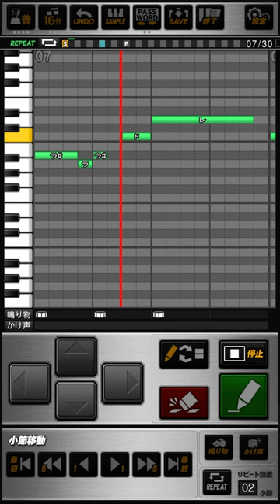オリックスブルーウェーブ 福良淳一 応援歌 プロスピA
《パスワード》
おどねたよねまおおおうくおせゆおだばおさぼそねぬうざえやんじもとふとずどよどけとはえぼぼちばこなもぼをしぶへめけぎがぬごしひあとずごながじひでいえつるつでぶそざのだうぼけやげうのれよなこおふおおほおぼだぼだめをせきはたけにむぼやふてせむんすしべあだでぼ

鮮やかに放て  勝利の一打
飛ばせここで決めてやれ  行くぞ福良